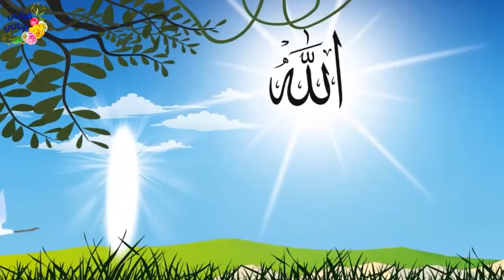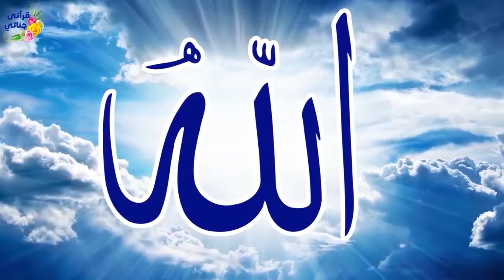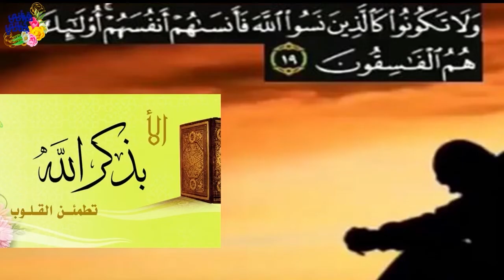قصص واقعية عن نبي الله نوح وشاب يعيش في استهتار وفتاة احبت ابن عمها وحاولت التقرب منه لكن دون جدوى